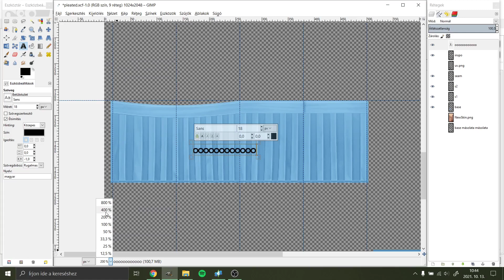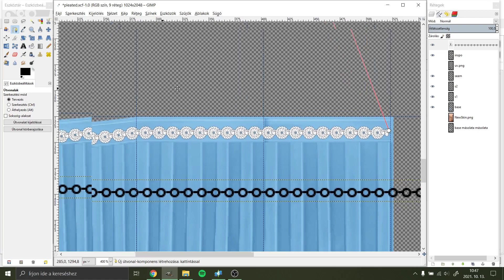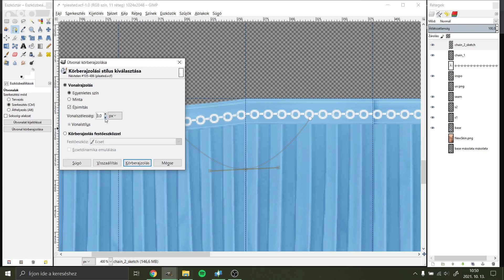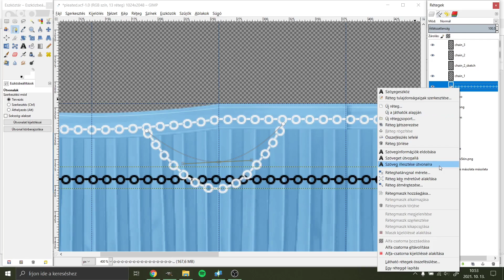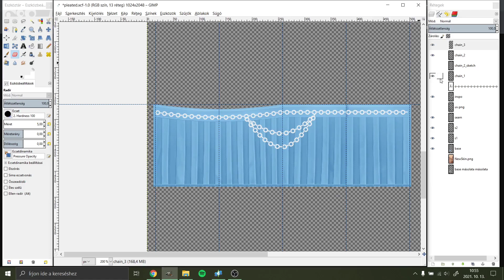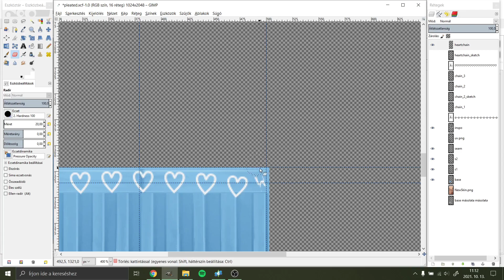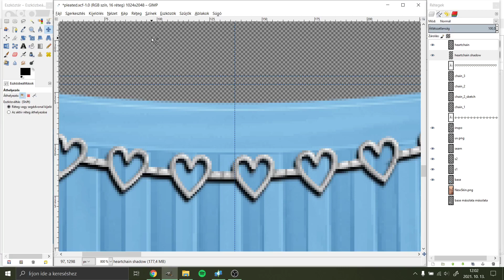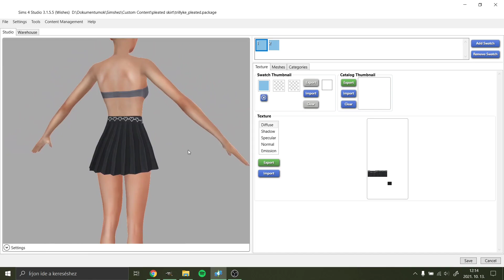How I draw chain belts on my textures (Gimp tutorial, The Sims 4)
!! TURN ON THE ENGLISH CAPTIONS !!

In this video I'll try to show you how I make those chain belts you see on some of my CC. This is not exactly a beginner's tutorial, you might need a little knowledge in using Gimp, but all the useful steps are shown, the tools and menus are translated to English!
Sometimes it might be a bit fast,  feel free to slow it down or pause it to read the captions as well!

This method can be used to make aligned motifs on your clothes, not just chains!

Programs I used:
Gimp 2.8.14
Sims 4 Studio 3.1.5.5
OBS (to record my screen)
Shotcut (to edit the video)